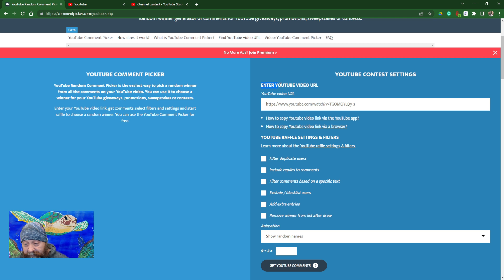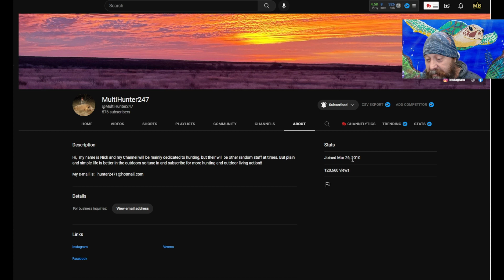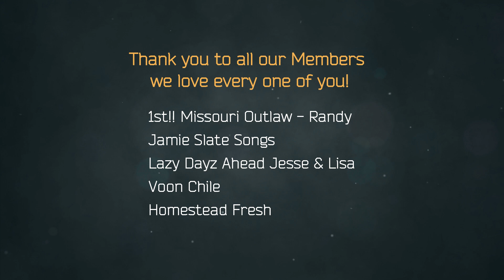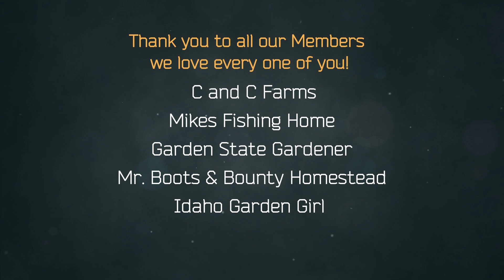The WINNER IS!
Here is our Holidayblessing22 collab winner.
 Don't forget to visit @SmokyMountainBlessed to see if you win the grand prize!
Winning Chanel
Go see @MultiHunter247

For USA-based channels only

To get your hands on some of our
Garden Seeds Visit:
MB's Homestead Store

              (´・ω・)
          ┌ (_つ/￣￣￣/＿
          旦 ＼:/        /